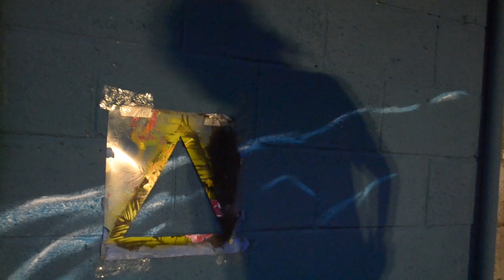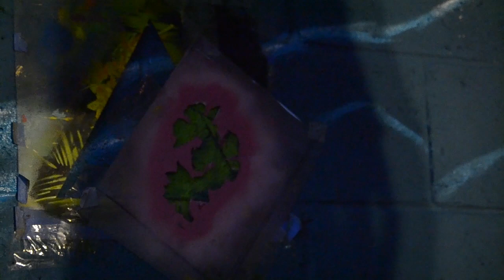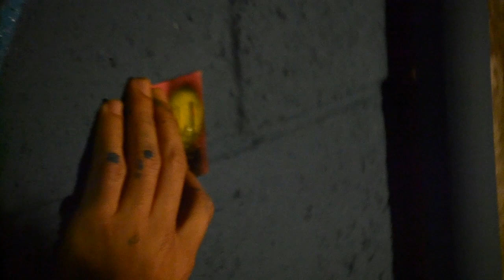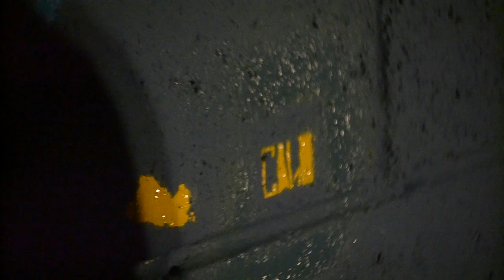La Casa Tomada: 20150111 Mural de Calo Rosa en La Casa Tomada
Mural de Calo, Carlos Rosa ( Calo Rosa En Facebook @calo.buscaniguastudio y en Instagram como @caloblacksand), en la en La Casa Tomada de SanSalvador, ElSalvador. Se realizó el domingo 11 de enero del 2015.

Calo es un Salvadoreño repatriado en Filadelfia en estadosunidosdenorteamerica . Para saber más de él y su trabajo pueden entrar a

Vídeo sin edición, solo recortes y unión, pocos efectos.
Grabado y juntado por Samuel Eduardo Alemán Espinoza @SamuelSuiri  para El Mundo de Suiri @MundoSuiri

Disculpen la demora y la novatada.